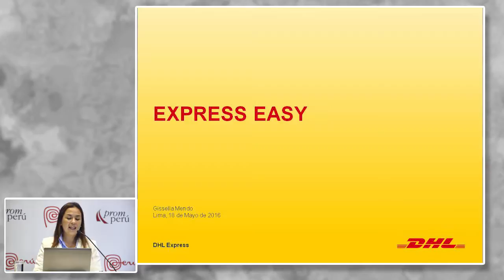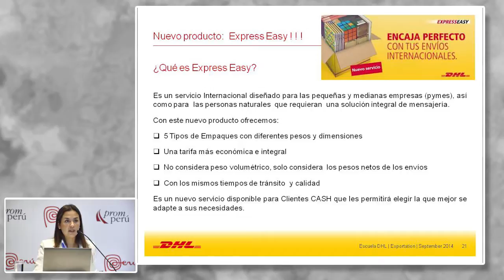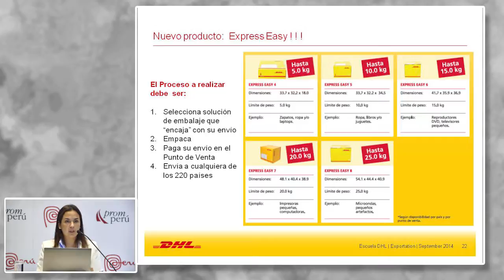Express Easy, MENDO, Gissella[18 de mayo de 2016]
Conferencia del Seminario Miércoles del Exportador PromPerú:
"Express Easy".

MENDO, Gissella
DHL Express Easy

PromPerú